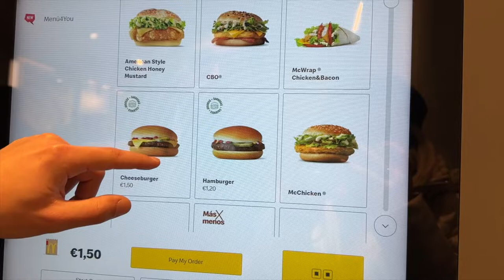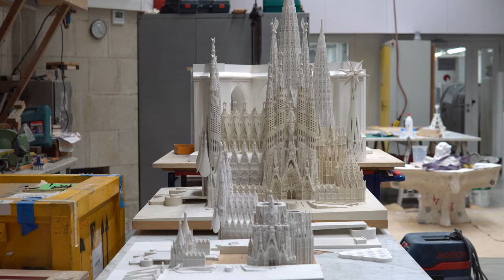ТРИ ДНИ В БАРСЕЛОНА ВЛОГ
Благодаря, че гледахте видеото!
Ако ви е харесало, абонирайте се за канала  : )

Използвайте 10% отстъпка в Booking с код   BERNAI74